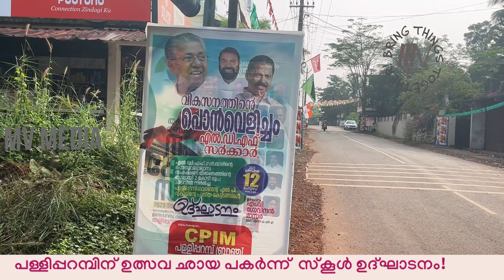പള്ളിപ്പറമ്പ് സ്കൂൾ ഉദ്‌ഘാടനം പ്രധാന ഭാഗങ്ങൾ (highlights)